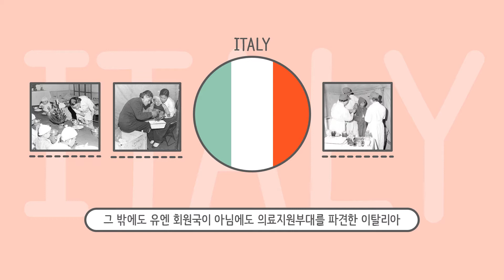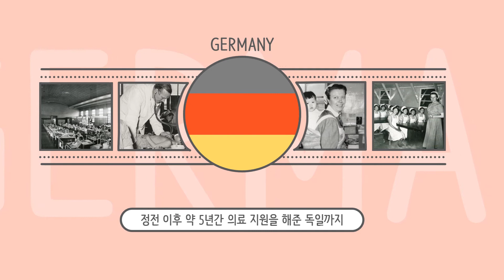[제1회 UNPM 세계시민 UCC 콘테스트 수상작 : 우수상] 평화의 가치를 전하는 세계시민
선택주제 : 지속가능발전목표(SDGs)와 세계시민교육의 필요성
출품자 : 최병민
출품명 : 평화의 가치를 전하는 세계시민